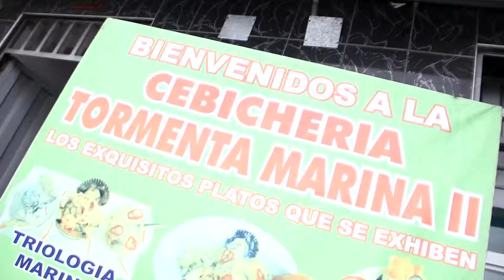NOTA TORMENTA MARINA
Reportera; Carolina Dávila Del Campo
Edición: Luiz Purizaca
Dirección: Luis Pisconte